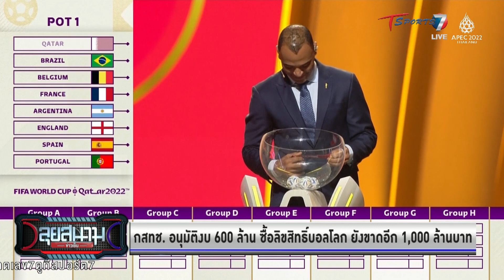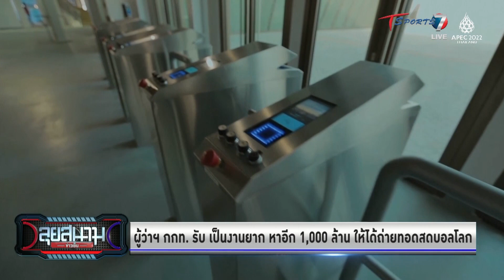กสทช. อนุมัติงบ 600 ล้าน ซื้อลิขสิทธิ์บอลโลก | ลุยสนามข่าวเย็น | 9 พ.ย 65 | T Sports 7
วันเสาร์-อาทิตย์ จ-ศ เวลา 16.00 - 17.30 น.